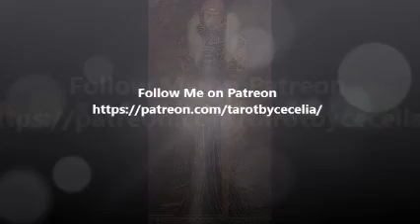September 14, 2018 - Tarot Card of the Day